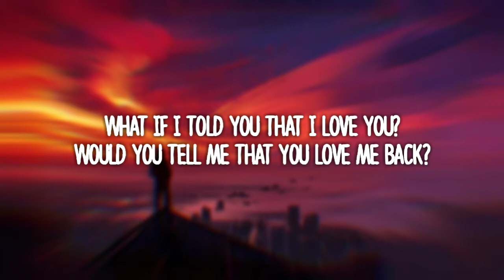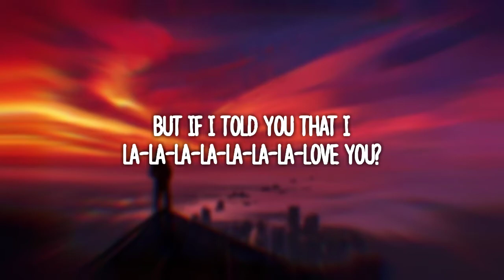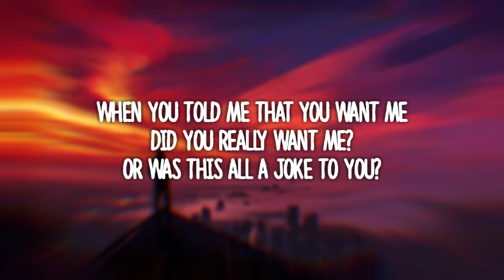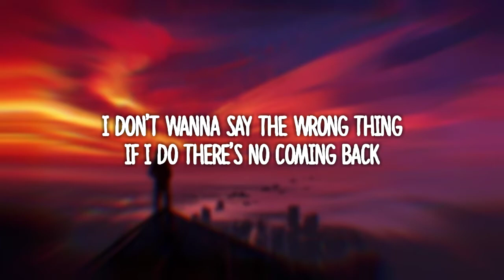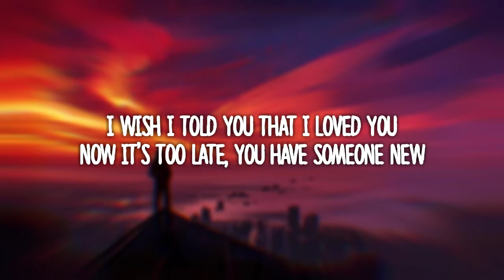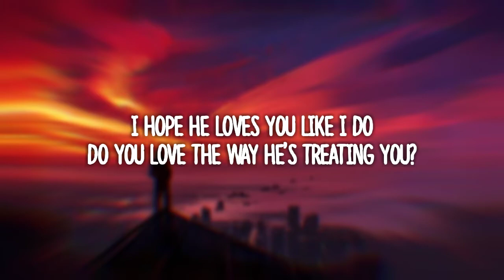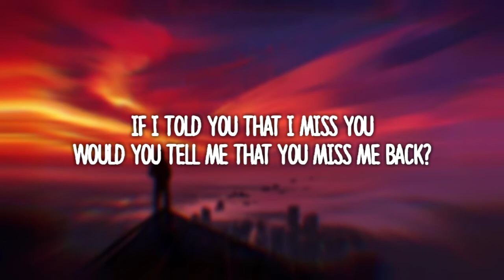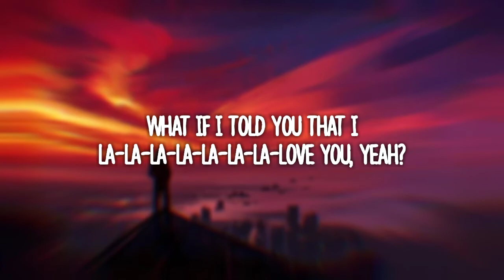Ali Gatie - What If I Told You That I Love You (Lyric Video)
"What If I Told You That I Love You" was released on January 24th 2020.

Lyrics

What if I told you that I la-la-la-la-la-la-la-love you, yeah?
But if I told you that I la-la-la-la-la-la-la-love you?
Ayy

When you told me that you loved me

What if I told you that I la-la-la-la-la-la-la-love you, yeah? (Na-na-na)

Would you tell me that you love me back? (Me back)
Would you tell me that you miss me back? (Me back)